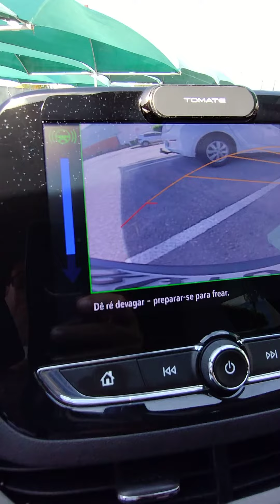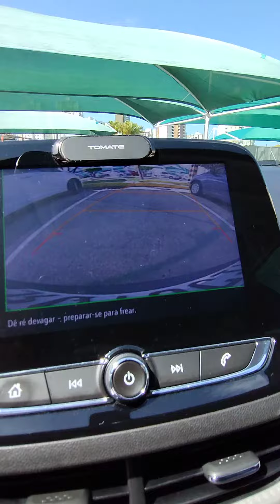estacionando o Chevrolet Onix 2023